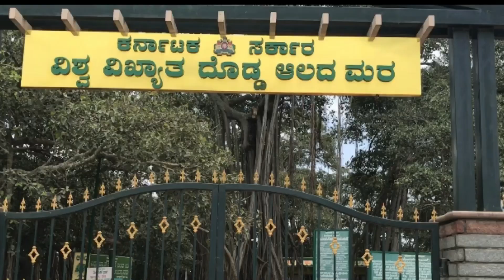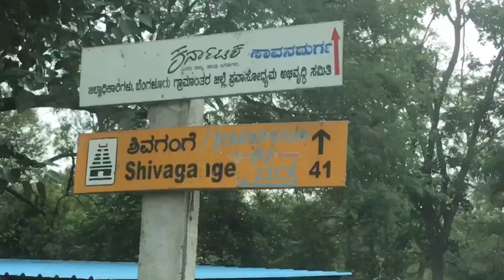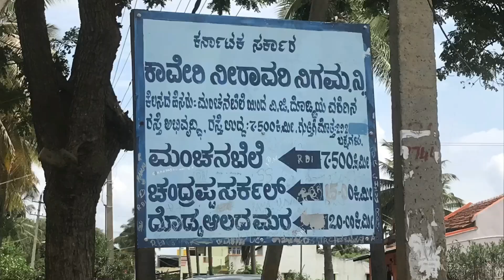A long drive to Big Banyan tree, Manchanabele & Savanadurga.